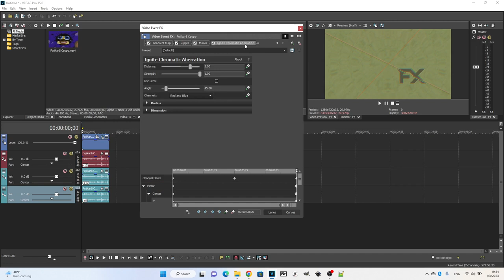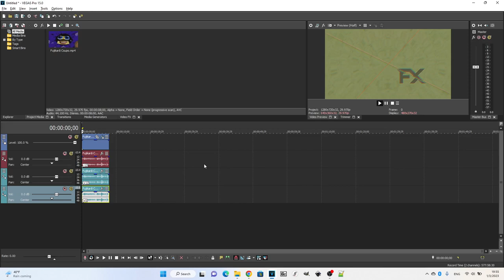How To Make G-Major 18340 On Vegas Pro